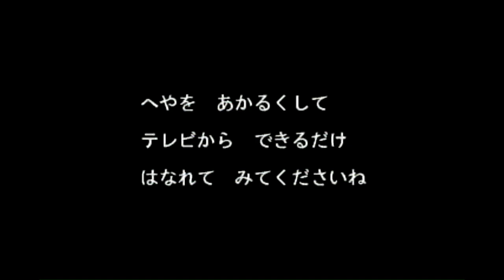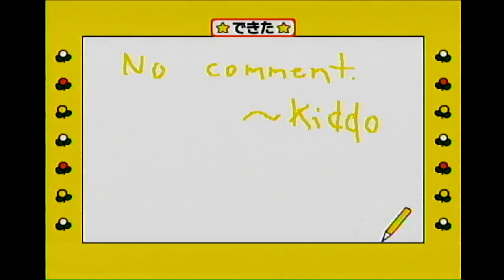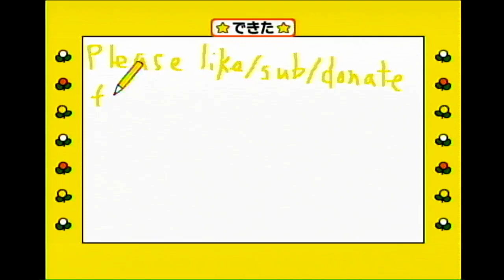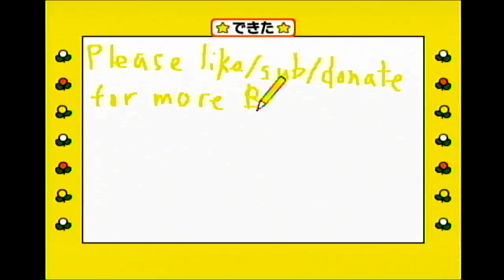[BEENA] 思いやりをはぐくむ語りかけ絵本 ミッフィーとあそぼう・うたおう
オランダの子どもの本に基づいてBeenaゲーム。友達がサンリオのためにそれを間違えましたw。

なぜ私が彼女の着替えにで歩き続けるのですか？www